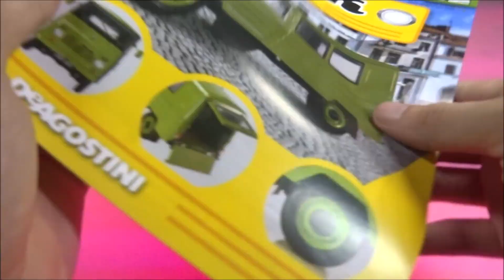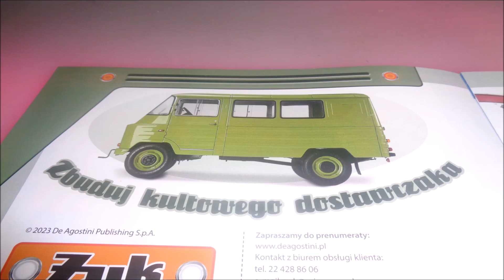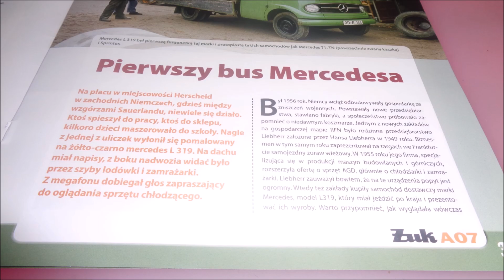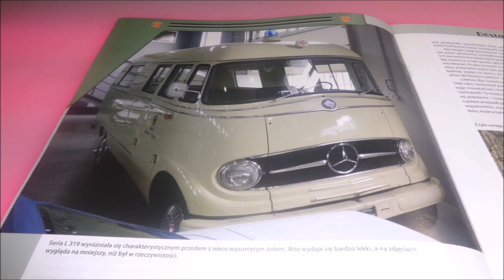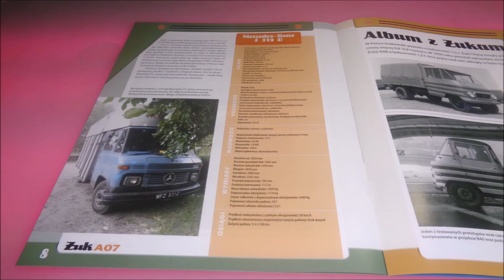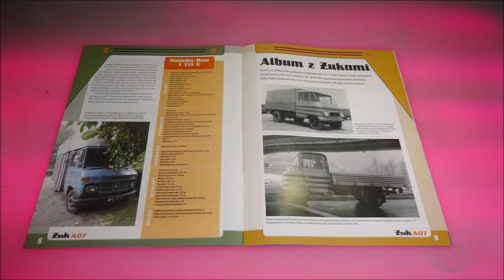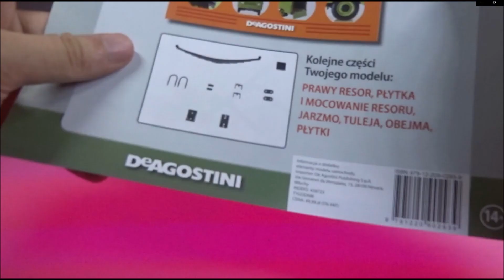Deagostini - Żuk A07 - Numer 32 - Prezentacja i Montaż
Deagostini
Żuk A07
NUMER 32 :
Żuk A07
Części: Lewy resor, Płytka resoru, Jarzmo, Tuleja, Obejma, Płytka, Mocowanie resoru, Kluczyk.
CO W FILMIE:
** 0:00 - Wstęp
** 0:34 - Zestaw Części
** 1:07 - Montaż
** 9:14 - Po Montażu
**10:01 - W Numerze
**14:31 - Prenumerata (p.9 - Brelok)
**15:15 - Podsumowanie
**15:39 - Koniec
s2-s3-MZ+-NeoV